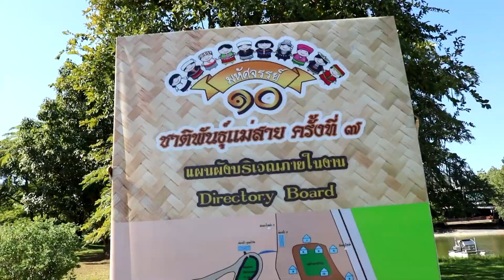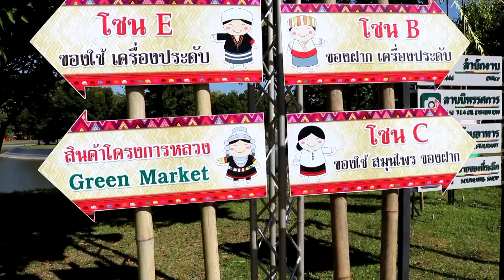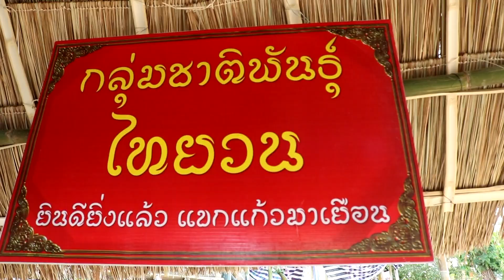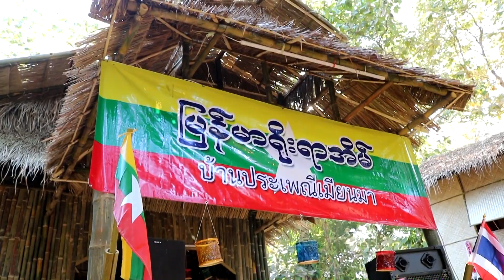พบกันเช้าวันใหม่ จันทร์ 9 ธค.2562 งานมหัศจรรย์ 10 ชาติพันธุ์แม่สาย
พบกันเช้าวันใหม่ จันทร์ 9 ธค.2562 เวลา 06.00 น.โดยเพจคนเหนือ ยุทธภูมิ นามวงศ์ นักข่าวพลเมือง(คนเหนือ) เช้าวันนี้..พาชมงานมหัศจรรย์ 10 ชาติพันธุ์แม่สาย  จ.เชียงราย..